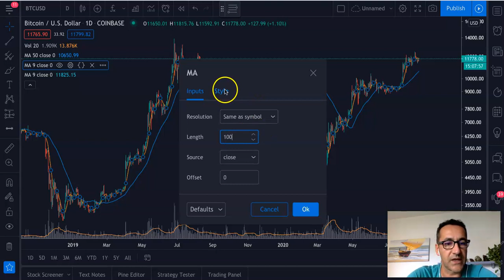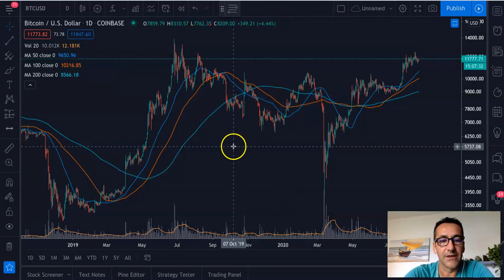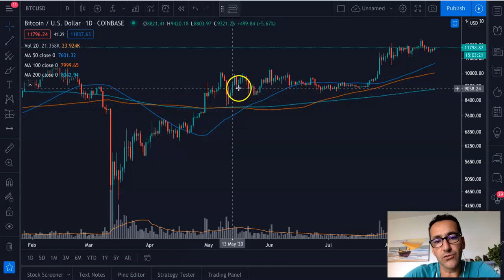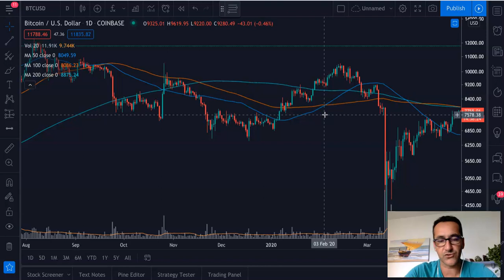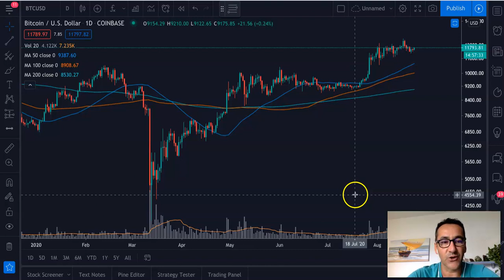Trading Tip#5: Come Usare le Medie Mobili nel Trading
Come usare le Medie Mobili nel trading!
Benvenuto e benvenuta da Alberto Malini di Cryptolearners in questo video della sezione "Trading Tips" dove affrontiamo le Medie Mobili Standard nel trading di criptovalute...cioè le Simple Moving Averages.

Sei nuovo all'analisi tecnica? Allora inizia da qui!
Con questa serie/playlist "Trading Tips" pensata da Alberto Malini ed Ivan Airoldi di CryptoLearners avrai modo di acquisire le basi dell'analisi tecnica.
Ideata e creata come un vero e proprio corso intensivo gratuito, così che potrai compiere con maggiore consapevolezza le tue scelte di trading in cryptovalute e cogliere migliori opportunità, ma non solo, anche capire e scegliere il momento migliore per entrare ed uscire da un singolo asset come investitore.

✅ Crea il tuo account personale TRADINGVIEW GRATIS accedendo dal link che trovi qui